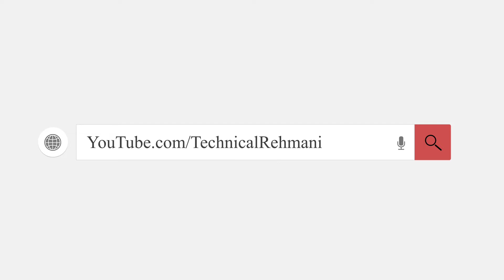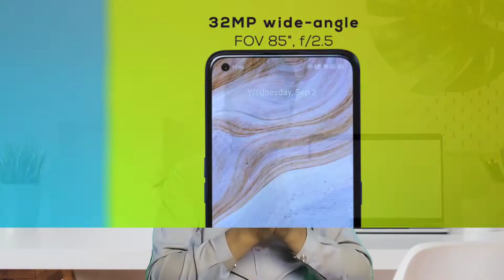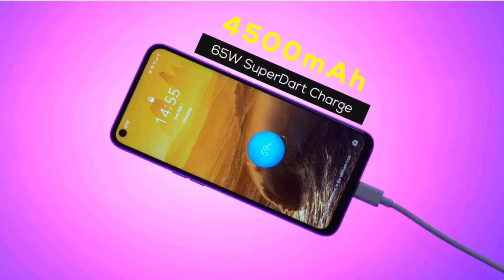Realme 7 Pro Price in Pakistan | confirm Specifications with full review | Best mobile?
Assalamualaikum friends.today in this video i will tell you confirm specs of realme upcoming smartphone Realme 7 pro.hope you will like it.